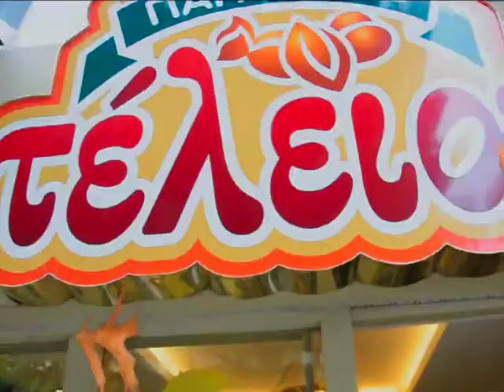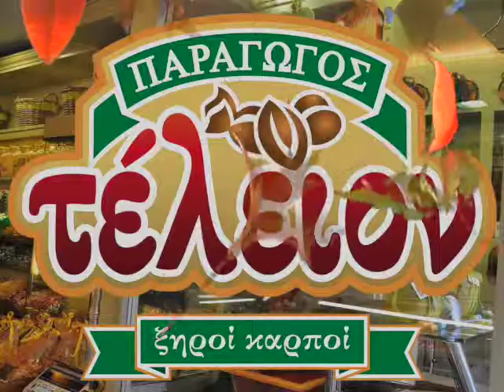teleion autum 2015 HD 720p